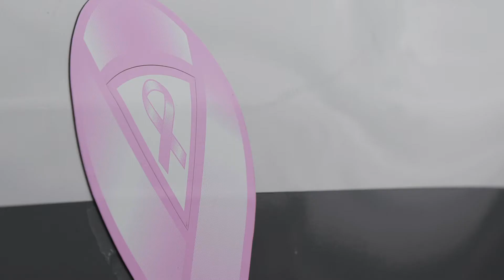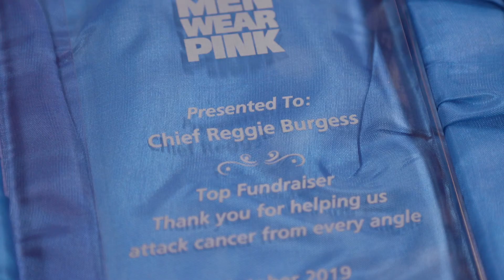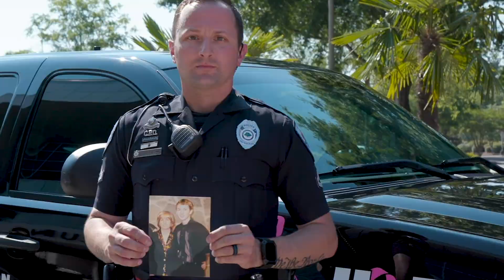Stanley Martin Donates Pink Ribbons for Breast Cancer Awareness Month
For Breast Cancer Awareness month, we've partnered with the North Charleston Police Department and American Cancer Society South Carolina to help in the fight against breast cancer.